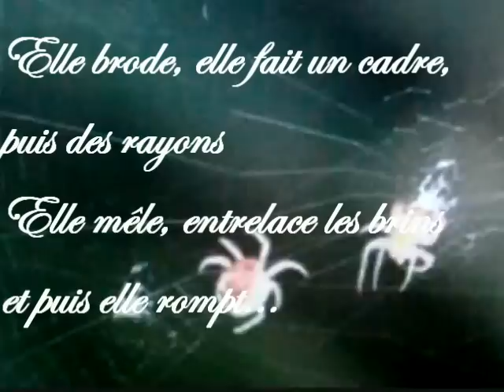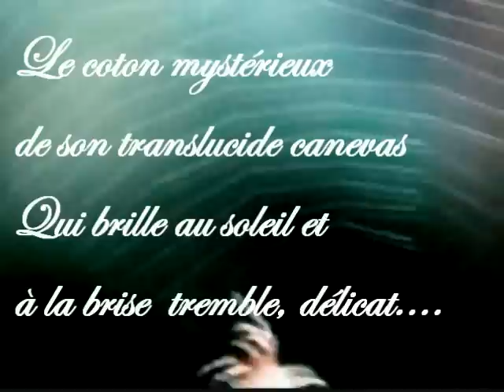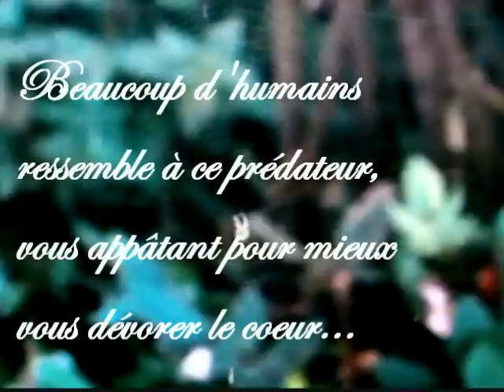L'ARAIGNEE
Poème de Françoise Chapron..
Vidéo de Papoune